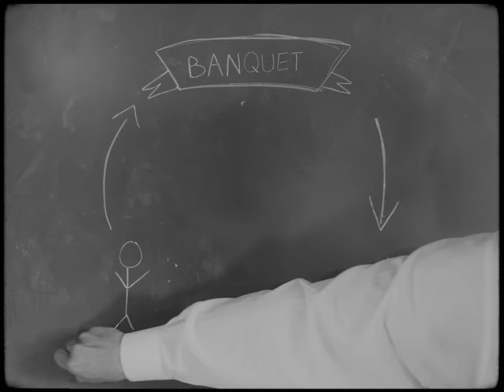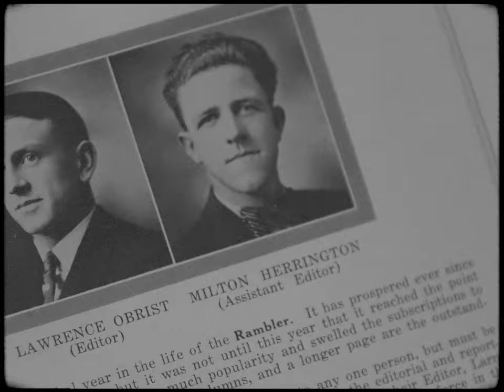Leave it to Benny - The Beanie Tradition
Ahead of tonight's Beanie Banquet, freshman "Benny Beltzer" learns all about the beanie tradition. Benedictine goes back in time with, "Leave it to Benny."